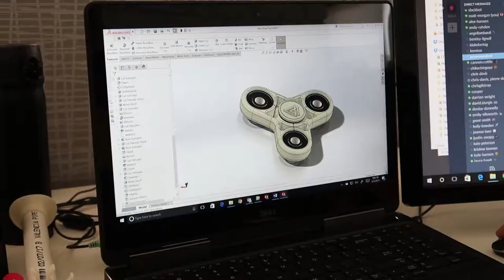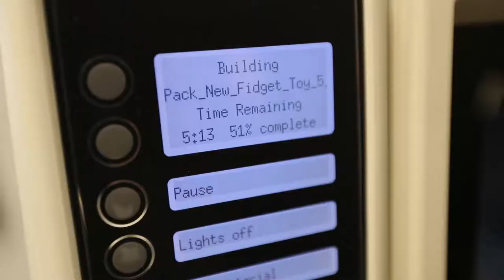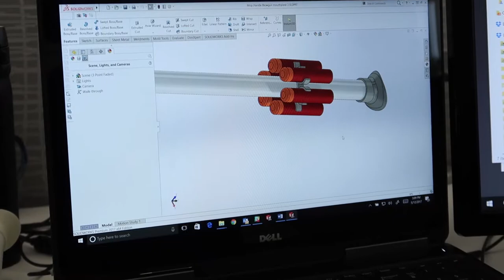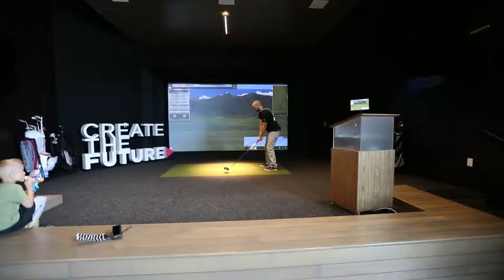MAKING FIDGET SPINNERS WITH A 3D PRINTER!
We made fidget spinners with a 3D Printer at my brother's work! 3D printing a fidget spinner was so awesome! Thanks Bryan!

JOHNNY and TESSA Daily Vlogs!